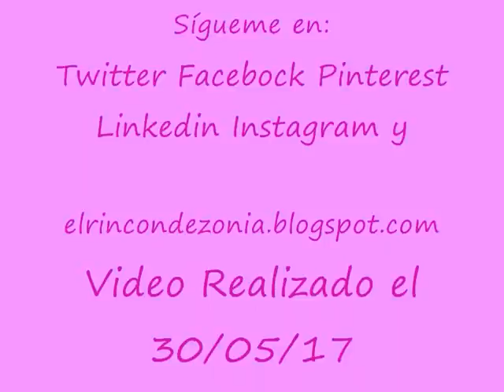Alargar Tiro Pantalon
Se explica como poder alargar el tiro de un pantalón cuando este se rompe en ese sitio por ser pequeño